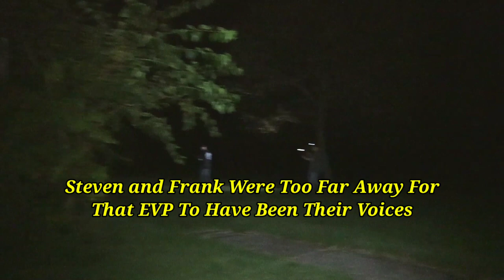Molly Stark Sanatorium - Shadow Figure Captured On Video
Paranormal investigation of Molly Stark Sanatorium in Louisville, Ohio

During our walk around the grounds of the former tuberculosis hospital we captured a shadow figure inside the upper floor window of the childrens ward.

The shadow figure appears at 11:52 of this video.